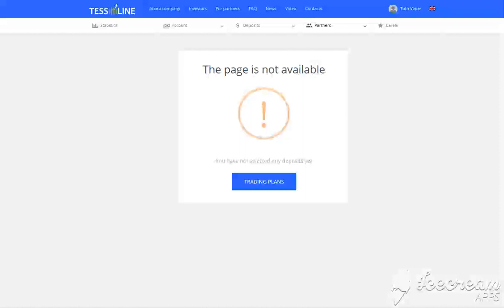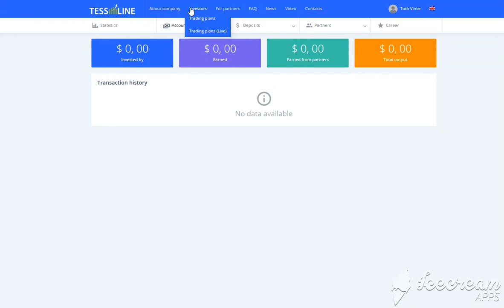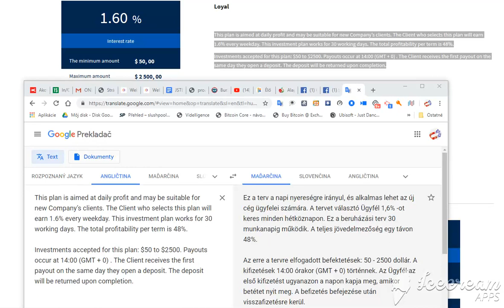Tessline - web kancelaria -web iroda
Je to Dobre fungujúca firma  - oplatrí sa registrovať a zarábať  ich metódou -via c info na mojej webstránke
info aj mobilom: 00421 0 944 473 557
Štefan

Jó cég - érdemes hozzájuk beregisztrálni - mert okos a rendszerük ..jól jövedelmez